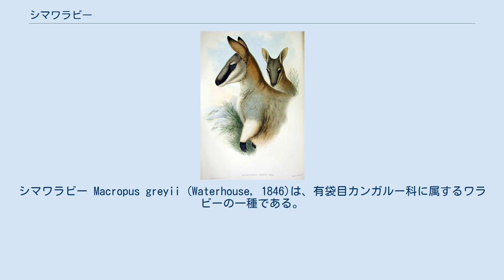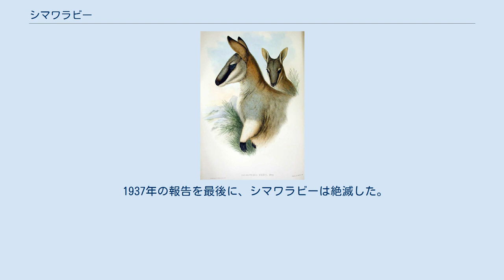シマワラビー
シマワラビー Macropus greyii (Waterhouse, 1846)は、有袋目カンガルー科に属するワラビーの一種である。
絶滅種。
 オーストラリアのジョングールドの哺乳類におけるヘンリーリヒターによる上半身の図（1863） シマワラビーはスリムで優雅な生き物で、淡い灰色がかった茶色の毛皮に、黄色がかった黄色の腹がありました。
尾は淡い灰色で、先端近くでほぼ白かった。
鼻から目まである黒色。
前腕、足、耳の先も黒。
動物のさまざまな色は、季節によって変化し、または個人によって異なると考えられている様々な構造の毛皮で構成された。
体の測定値はオスとメスで異なる。
一般に、オスのシマワラビーは頭と体の長さが最大81cmでしたが、メスは最大84cmでした。
メスの方が背が高いにもかかわらず、オスの尾の長さは約73cmで、女性の尾の長さは71cmだったという。
 この種は発見された当時すでに減少しており、本種はサウス・ウェールズ州南東部のミレー川付近にしか棲息していなかった。
 体長76～84センチメートル、尾長66～73センチメートル。
体は細くてエレガントワラビーと並んで美しい。
背面は灰色を帯びた淡い黄土色で、項と後頭部は代赭色、腰に微かな暗色の横縞があり、目から吻端に黒い線が走る。
手足の先は黒く、尾の先は白い。
 地上棲で、草原に棲息していた。
乾燥していて草がよく茂った場所を好んで、そんなところで草を主食として暮らしていた。
休息も食事も同じ所で出来るので、とても都合がよかったとされる。
彼らは単独のこともあったが、大抵は小さな群れで行動していた。
シマワラビーは走るのがとても速く、あるハンターは「これほど速い動物は見たことがない。イヌがごく近くに追いつくまでスピードを出さないが、イヌが近づいた途端、まず小さく跳ねて、続いて大きな跳躍でイヌをどんどん引き離す。4頭の犬を使って、毎日20頭ほど追い回したが、一頭も獲れない日もあった」と述べたほどだという。
 入植者が草原を猛烈な勢いで開拓したことと、キツネを放したことが絶滅の要因。
さらには、スポーツとして追い回し、毛皮を取引したのだ。
 1910年当時は、本種は稀な存在ではなかったが、人間やイヌの迫害にも合わされていた。
1924年にカンガルー島に移して保存を図ろうとして4頭を捕獲することになったが、4頭とも死んでしまい、失敗に終わった。
 1937年の報告を最後に、シマワラビーは絶滅した。
 出典